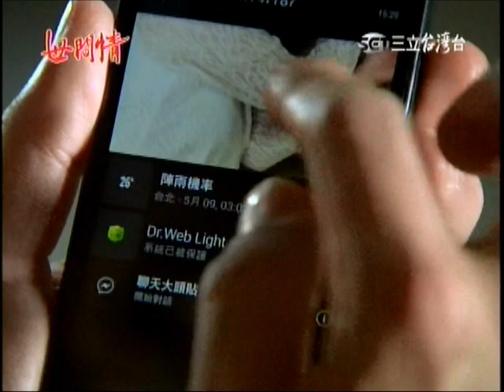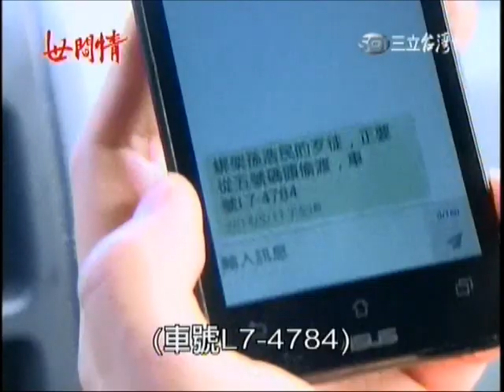〈瑤婷戀〉世間情第122集-05曉婷+AMY被騙去沒收訊地方+滾下山